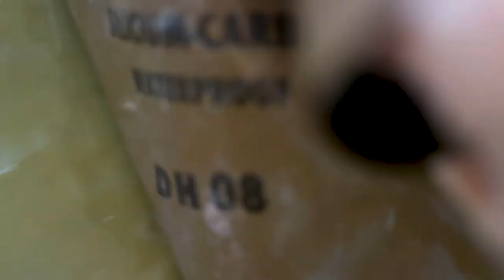Resin Art Amazing Coffee Bean Pendant Necklace - Epoxy Resin Jewelry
Resin Art
Welcome to the Resin Art channel.
The main theme is resin and resin jewelry.

Resin Art Amazing Coffee Bean Pendant Necklace